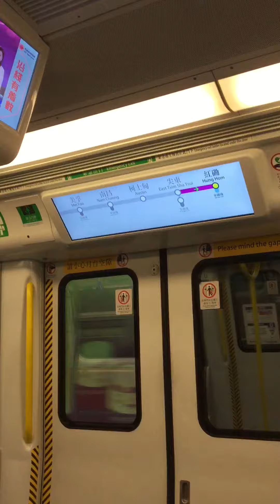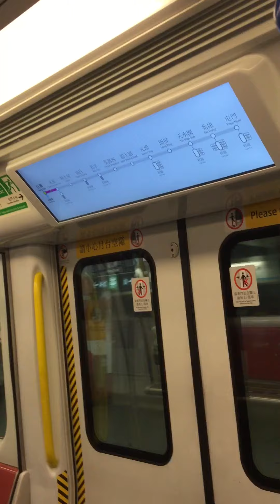西鐵南行尾二車 尖東到紅磡（收車）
西鐵南行尾二車 尖東到紅磡
此班列車到站後暫停服務
TS17 C334 上拍攝